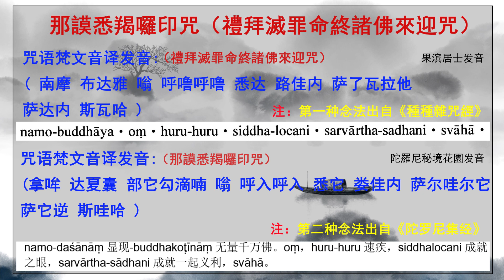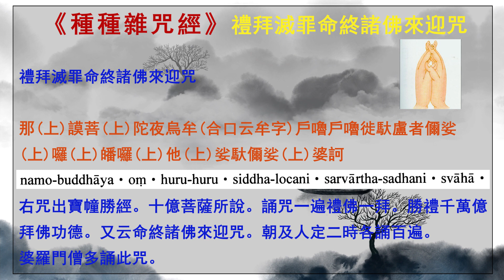那謨悉羯囉咒（禮佛滅罪命終諸佛來迎咒）